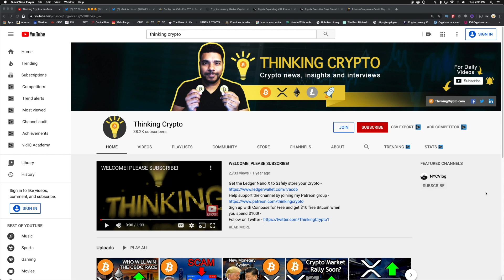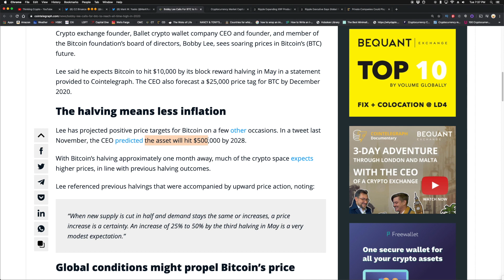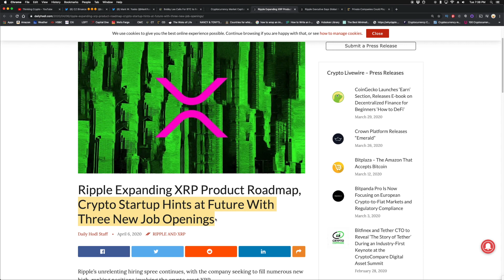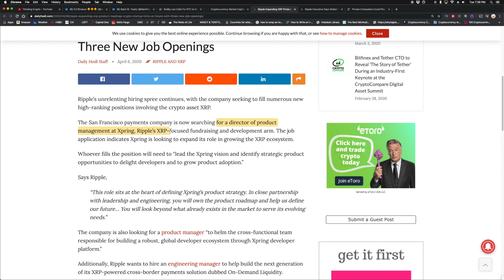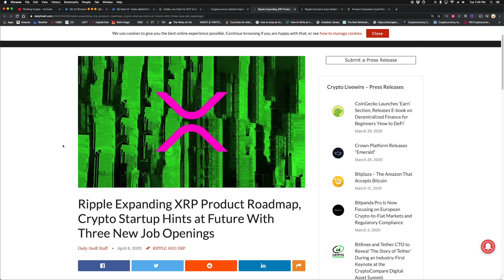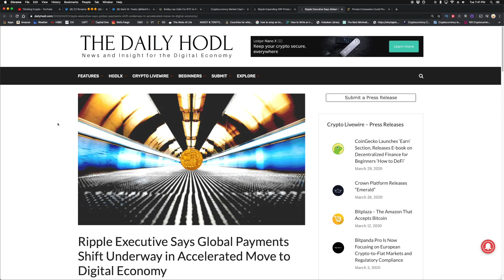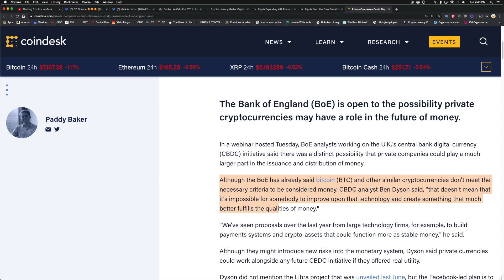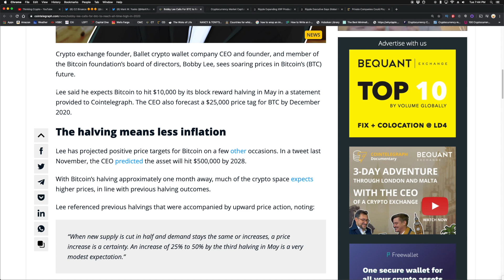BITCOIN NEW ALL TIME HIGH IN 2020 Says Bobby Lee - Ripple XRP Xpring Expansion - BoE CDBC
BTC - 3GPcKwB3UGML4UiYqZM6BYx7Nu5Dj7GKDD
ETH - 0x7929e49cabe8d95d31392eaf974f378b508da2f4
LTC - MWMhsyGX7tsTPGS2EtSCAWpy3ywCv25r6B
XRP - rDsbeomae4FXwgQTJp9Rs64Qg9vDiTCdBv     Destination Tag - 35594196
- Crypto exchange founder, Ballet crypto wallet company CEO and founder, and member of the Bitcoin foundation’s board of directors, Bobby Lee, sees soaring prices in Bitcoin’s (BTC) future.

Lee said he expects Bitcoin to hit $10,000 by its block reward halving in May in a statement provided to Cointelegraph. The CEO also forecast a $25,000 price tag for BTC by December 2020.
- Ripple Expanding XRP Product Roadmap, Crypto Startup Hints at Future With Three New Job Openings
- Ripple Executive Says Global Payments Shift Underway in Accelerated Move to Digital Economy
- Private Companies Could Play Role in Digital Currency Issuance, Bank of England Says